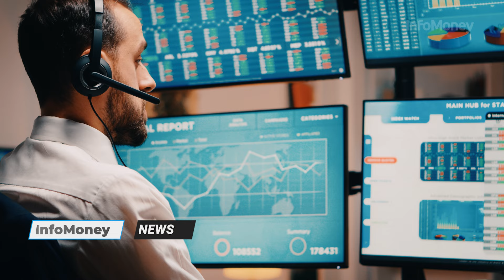ALCKMIN diz que mercado é “estressado” e reclama do juro alto: “não há razão”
O vice-presidente da República e ministro do Desenvolvimento, Indústria, Comércio e Serviços, Geraldo Alckmin, do PSB, voltou a criticar, nesta terça-feira, o patamar da Selic, hoje em 10,5 por cento ao ano.
Presidente em exercício do país com a viagem oficial de Lula à Bolívia, Alckmin também reclamou do comportamento de parte do mercado financeiro, que, segundo ele, tem se “estressado” sem justificativa.
E ainda explicou que dos três fatores que devem ser observados: risco-Brasil, inflação e taxa de desemprego. Os três caíram. A inflação está abaixo de 4 por cento. O que cresceu foram o emprego, a renda e o PIB, lembrou.